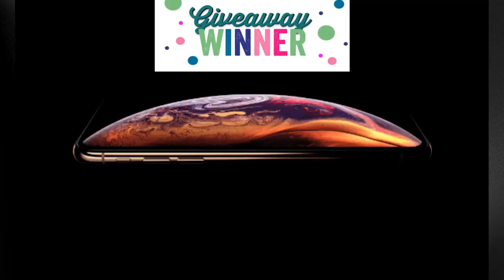TRY NOT TO LAUGH 😆 Best Funny Videos Compilation 😂😁😆▶88